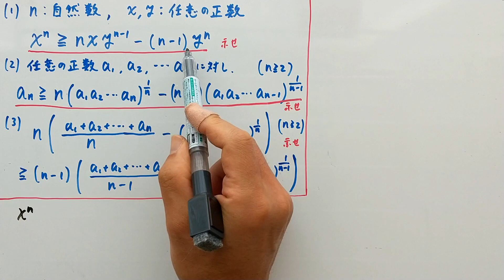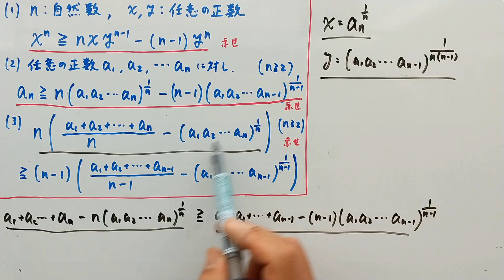【相加相乗平均の証明③】こんな証明もある！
相加相乗平均の証明の3つ目です。いろんな解法があるなぁ。